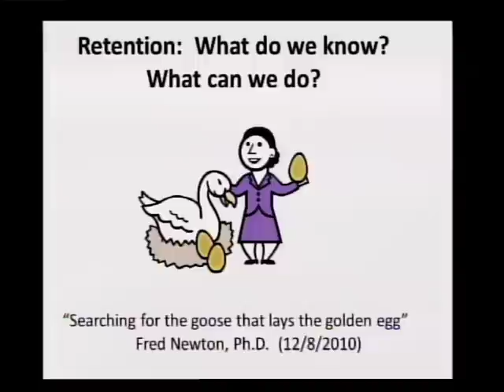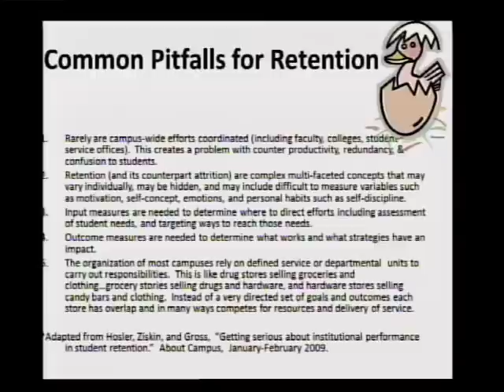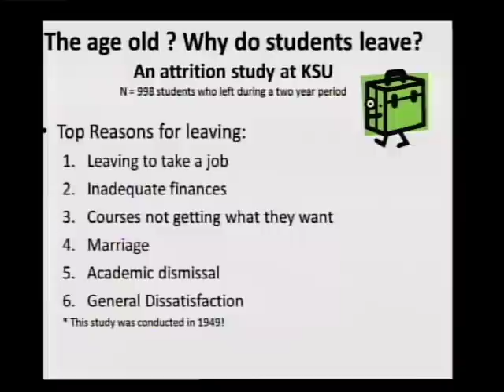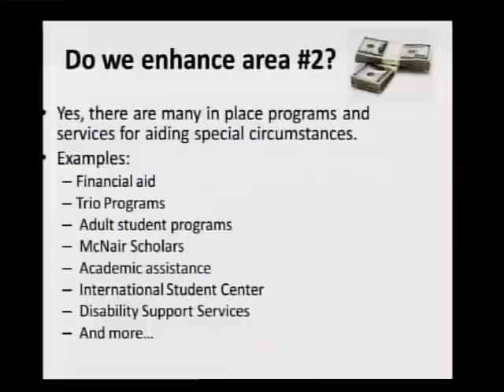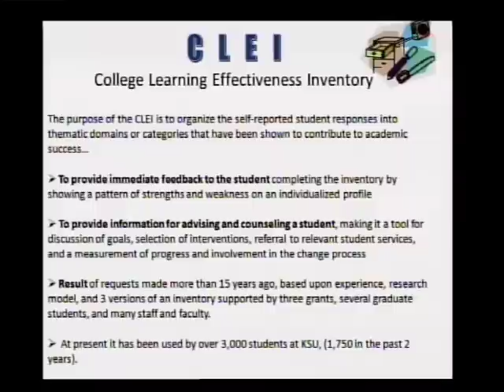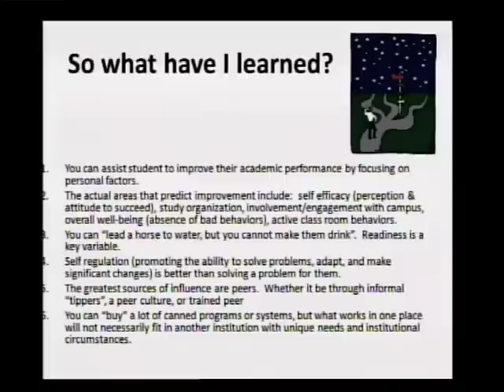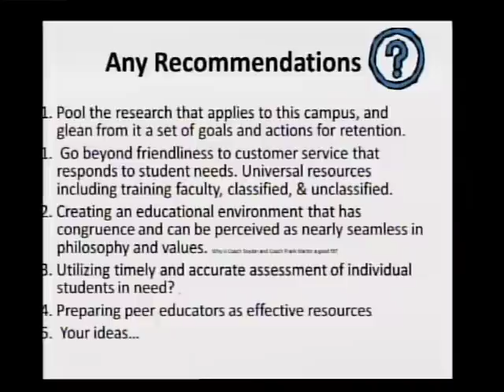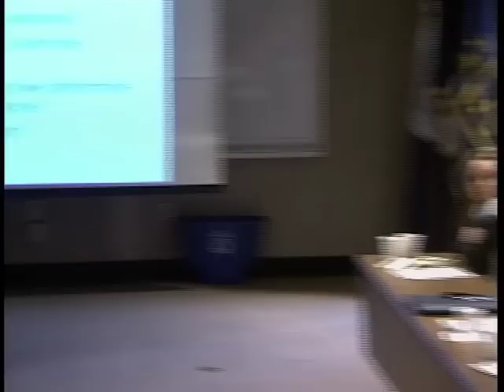Retention: What Do We Know? What Can We Do?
Dr. Fred Newton